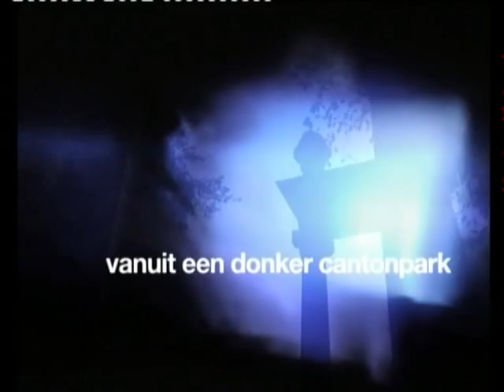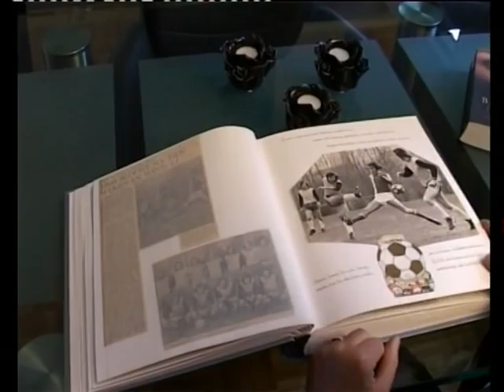29571 "De Wintertuin" met Martin Hogendoorn - Baarn 2009 - lokale omroep Eemland TV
29571 "De Wintertuin" met Martin Hogendoorn - Baarn 2009 - lokale omroep Eemland TV
Een serie van 8 interviews met bekende Baarnaars in het Baarnse theehuis De Wintertuin.

Inzendcategorie : televisie, documentaire portret
Programmalengte : 00:45:00
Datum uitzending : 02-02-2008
Presentator(en) : Alice Brouwer
Productiekosten : 500-1000

labels: 2009 olon lokale omroep Baarn Eemland TV Lokale Omroep Awards LOA LOA2009 lokaleomroep